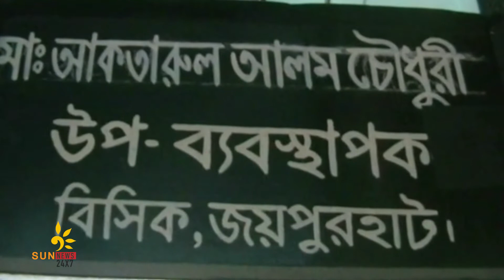জয়পুরহাটে বৃদ্ধি পাচ্ছে মৌ চাষ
জয়পুরহাটে শরিষা খেতে দিনদিন বৃদ্ধি পাচ্ছে মৌ চাষ। মৌধুর সঙ্গে শরিষার ফলন ভালো হওয়ায় খুশি কৃষকরা।
জয়পুরহাট সদরের হালট্রি, দস্তপুর, কালাই, ক্ষেতলালসহ বিভিন্ন উপজেলায় একই জমিতে শরিষা ও মধু চাষ করছে চাষীরা।
চাষীরা জানায় স্থানীয় বিসিক শিল্প নগরীতে নতুন প্রশিক্ষন নিয়ে মৌ চাষ শুরু করেন।
বিসিক শিল্প নগরীর পক্ষে থেকে মৌ চাষীদের বিভিন্ন সুযোগ-সুবিধার কথা জানালেন বিসিক কর্মকর্তা।
কৃষি বিভাগের তথ্যমতে চলতি বছর জেলায় ১৮ হাজার মেঃটন শরিষা ও ৪ মন মধু সংগ্রহের লক্ষমাত্রা ধরা হয়েছে।
আবহাওয়া অনুকুল থাকলে এবারের উৎপাদিত শরিষা হাসি ফুটাবে এ জেলার কৃষকদের মুখে। তেমনি শরিষা দেশের ভোজ্য তেলের চাহিদা পুরনেও রাখবে বিশেষ ভুমিকা।

Sun-News, a platform of news of and for Bangalees around the world. Bangla, one of the widely spoken languages, ranked 6th, is the mother tongue of nearly 260 million people, spread in most of the countries of the world.

We feel proud of our identity and take pride in our culture and language – Bangla, which we protected, from the deep-rooted conspiracy of elimination, at the cost of blood. The news portal set its journey on the 2nd day of 2020, with an aim and objective to present in-depth and exclusive news and features with a slogan “Sail with the Wind”, as we believe in changes to accommodate the needs of the time.

Sun-News invites the 260 million people to express their life-style, maintaining rich culture and heritage of the Bangalees residing in different parts of the world, using pen and camera as tools.